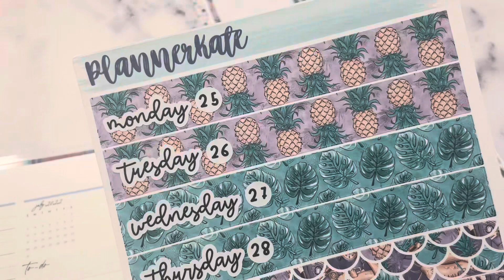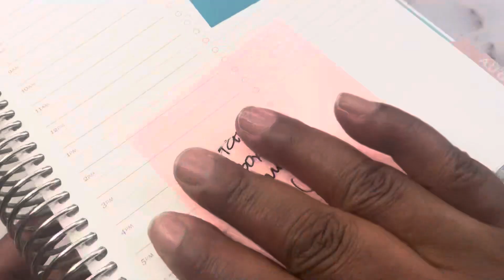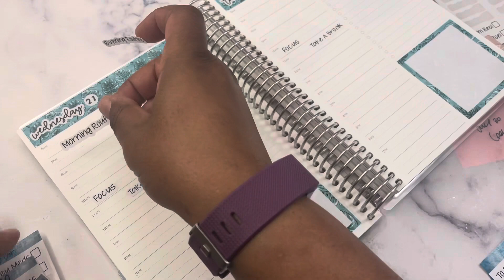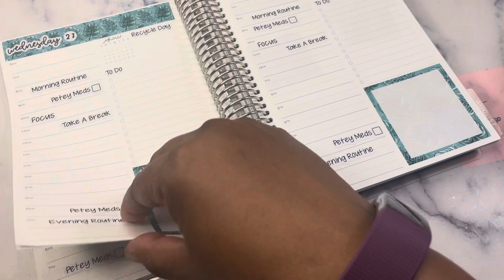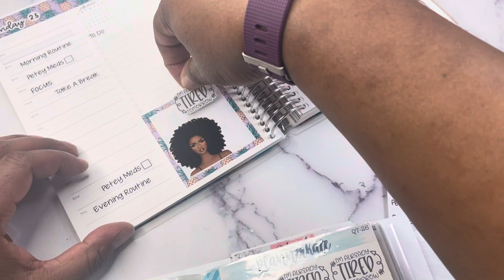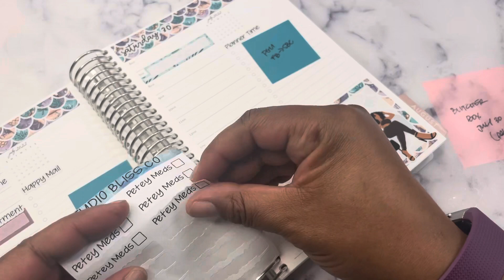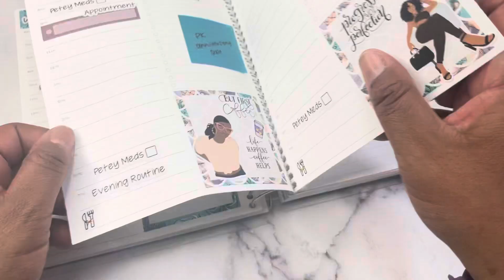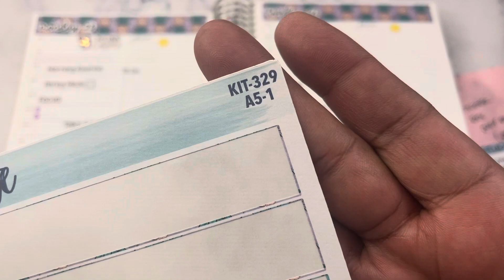Plan With Me | A5 Daily Duo | July 25-31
Plan With Me - Join me while I plan my week in the Erin Condren A5 Daily Duo for July 25 - July 31, 2022. I am using stickers from Planner Kate and Studio Bliss Co.

I hope you find some ideas for daily planning with this video. planwithme​ ​​ lifewithnia​ studioblisssco​